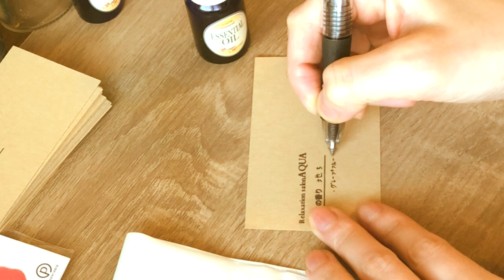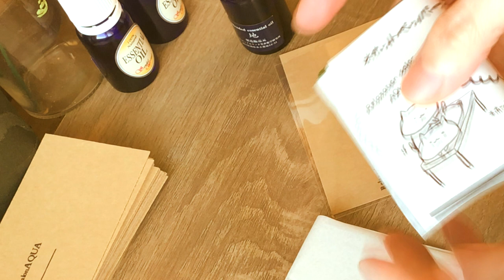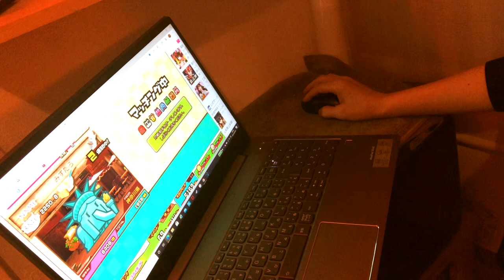セラピスト Vlog #3 地味な作業が続くゆったりサロンワーク【字幕ON推奨】 | Therapist VLOG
Relaxation salon AQUA